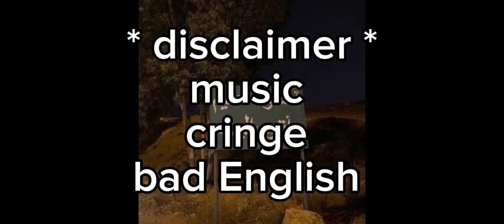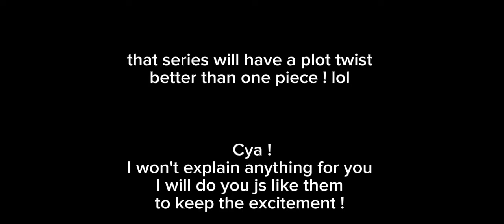Detective Conan React To .......... |P6| shinichi's secret | SPECIAL turn | BO [CEDO]